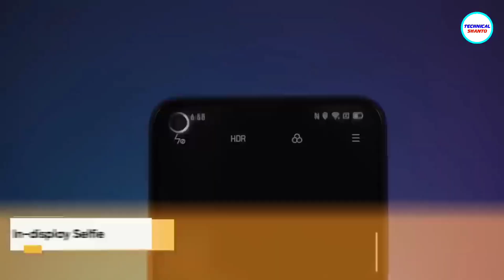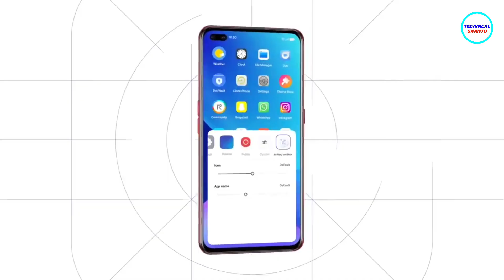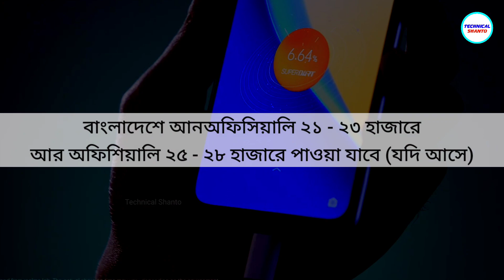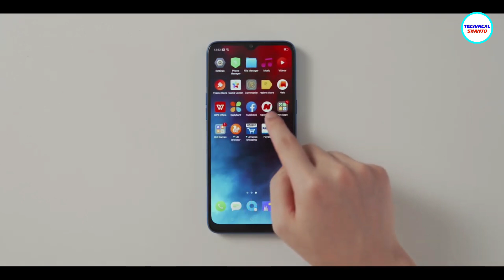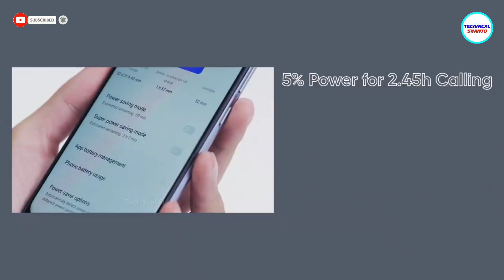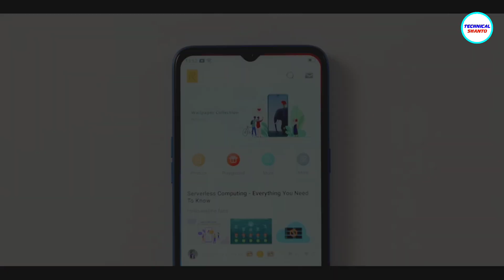Realme Narzo 30A & Narzo 30 Pro 5G - Full Official Details | Amazing!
This video is all about Realme's upcoming budget & mid budget category smartphone Realme Narzo 30 pro & Realme Narzo 30a. Realme Narzo 30 pro, Narzo 30a will be launch in 24 February. In this video i will talk about that all information of Realme Narzo 30A & Narzo 30 Pro 5G - Final Official Details Before Launch!

Link 👉 @TechnicalShanto

Courtesy: Realme